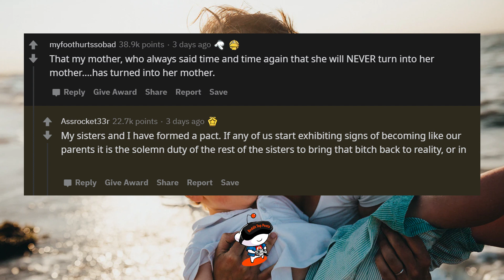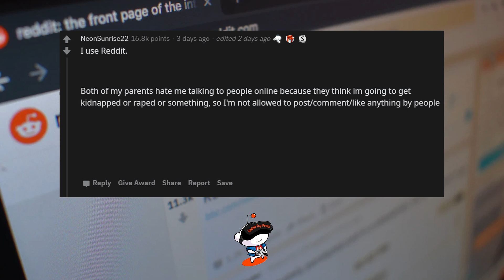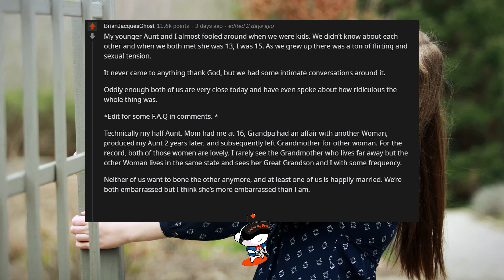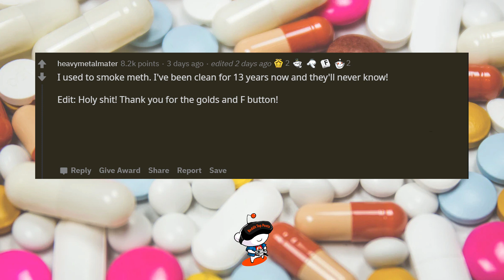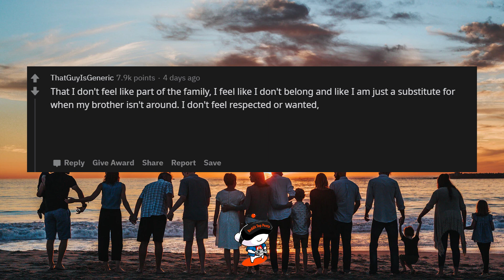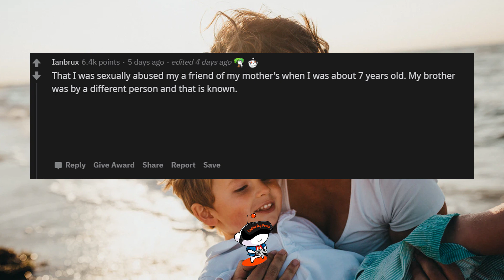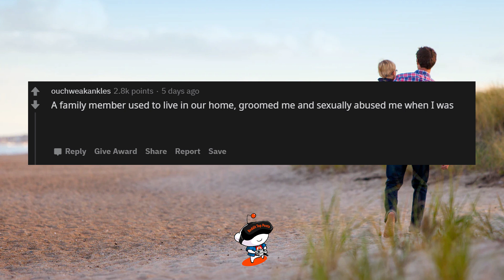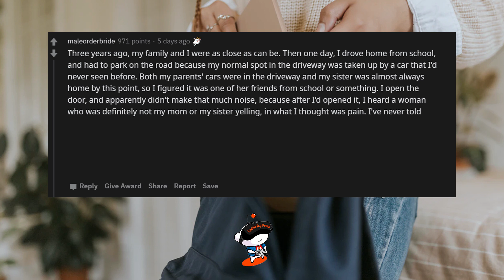Things You'd Never Admit To Your Family (r/AskReddit)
Saddest Things Students Said To Teachers... (r/AskReddit)

People Share Their Tinder Horror Story ! (r/AskReddit)

The Stupidest Things A New Inmate Has Done In Prison... (r/Ask Reddit)